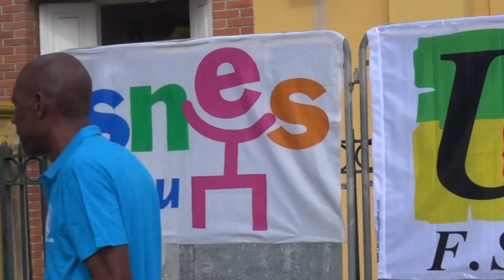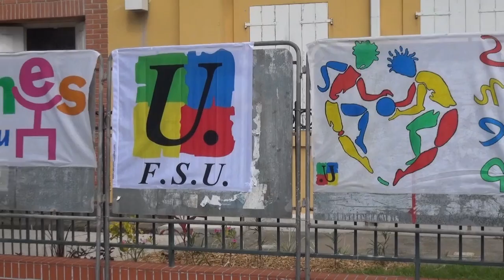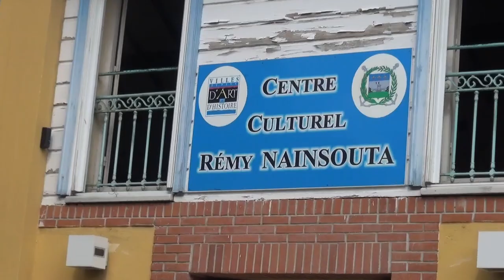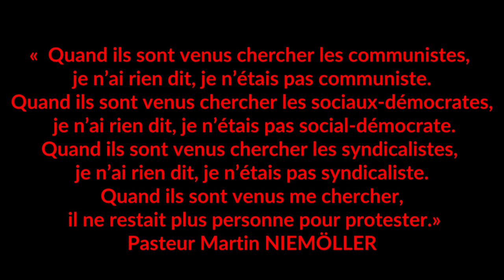Eddy Ségur à la conférence de presse du 9 mai contre les lois Darmanin Blanquer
Eddy Ségur, secrétaire général de la FSU Guadeloupe dénonce les conséquences des lois Blanquer et Darmanin sur le territoire de la Guadeloupe en insistant sur la casse des fonctions publiques, du statut de fonctionnaires et des suppressions de postes !